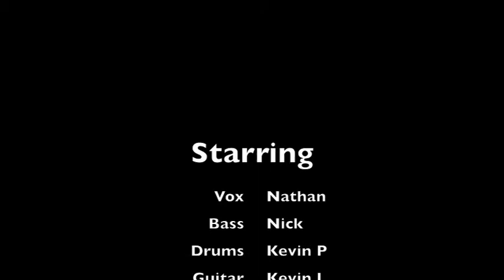the recluse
Buried out Back
Oct 14, 2011
The Granite Club
North Bay